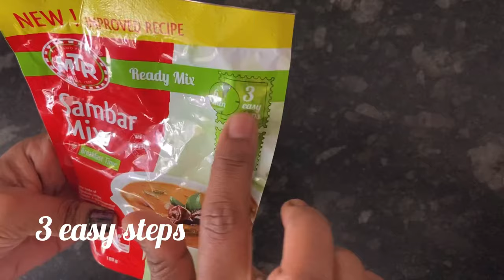MTR Sambar Mix Recipe| Instant Sambar| MTR Sambar Powder Recipe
Sambar is the famous South Indian delicacy which is loved all over India . What if that perfect sambar can be made easily with MTR sambar Mix . Quick easy n flavourful sambar by MTR Sambar Mix...

Ingredients
MTR sambar mix 1 cup ( use any cup for measurements)
Toor dal 1/4th cup
1 small potato
Tomato 1 medium
1 small carrot
Drumsticks 2
Brinjal 1 small
Elephant yam 1 small piece
Coriander leaves

For tadka/ tempering
Curry leaves
Shallots 2-3

Product link👇